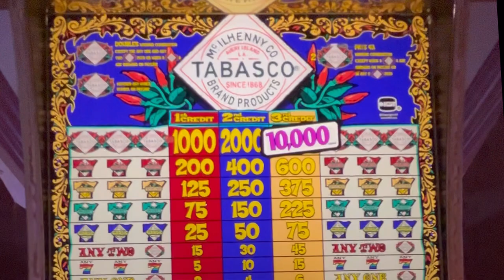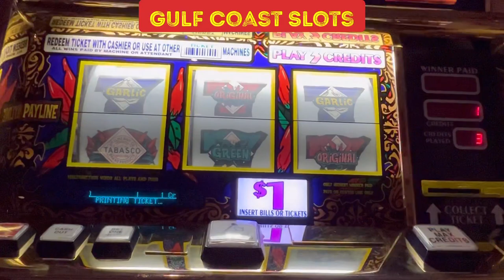Old School Tabasco Classic Slot 3 Credit X $1